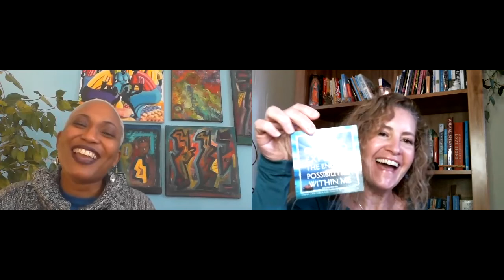Lolita E. Walker, How Life Change Can Lead to Personal Power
Certified Life & Executive Coach, TEDx Speaker, Author, Podcast Host, Retreat Cultivator, and Change
Champion for YOU. Lolita E. Walker is the single mom of one, who is at the forefront of a movement that
empowers women and teams to embrace their challenges AND triumphs, act in their strengths, and thrive in
the greatness that drives individual and group ownership toward a renewed vision of excellence. She helps
you to truly feel and trust the power within your pause.
After nearly 20 years, Lolita packed her faith, strengths, and experiences, then leaped from her senior position
in corporate america. With a strong foundation and her savings account, she founded Walker & Walker
Enterprises, a personal and professional coaching and change consultancy. Her company, Walker & Walker
Enterprises, creates intentional sacred-spaces for individuals, corporations, agencies, and groups.
Whether individual, teams of 5, 205, or beyond, Lolita is an expert at identifying, then successfully navigating
and sustaining both change and transition for herself and for others. Her coaching, speaking, courses,
retreats, podcast, and products leverage her proprietary strategies that continue to empower others to achieve
results.
Lolita and her team guide you to renewed clarity and ownership. They creatively challenge your thinking to
create road maps that align your individual or group's vision, core values, and results. Discovery, trust,
accountability, clarity, and commitment are a few of the cornerstones that Lolita has built her coaching and
consultancy upon. She is an engineer and MBA by trade, and uniquely fuses her technical, business, and
personal expertise to guide others through the newness of their changing situations, which for some, prove
difficult to accept and navigate.
Her book, "The Intersection of You & Change" leads readers through 17 stops of challenging discovery. It
shifts your mindset and current thinking of fear to confidence and chaos to clarity. According to one of her
long-time clients, "this book is Lolita's signature retreat in print. It is simply POWERFUL!" A natural extension
of her portfolio is her podcast, "Coaching, Cocktails, & Conversations," where she meets you where you
are and coaches you up to where you need and deserve to be, while having conversations around, what she
calls, her virtual kitchen table.